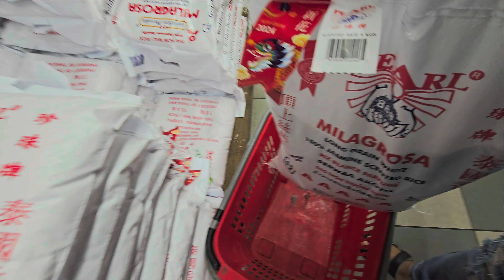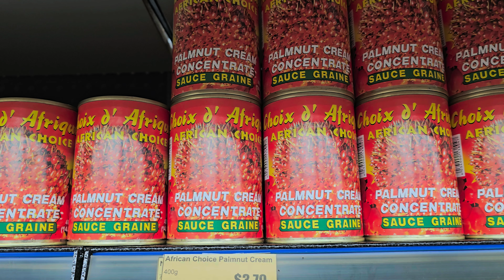What I Spend On Groceries Living In Canada | Cheap Grocery Stores in Canada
In this video, I tell you how much groceries cost in Canda and recommend a few cheap grocery stores in Canada. Hopefully, the comment section also provides us with where to get deals for groceries in Canada and where to buy cheaper groceries in Canada